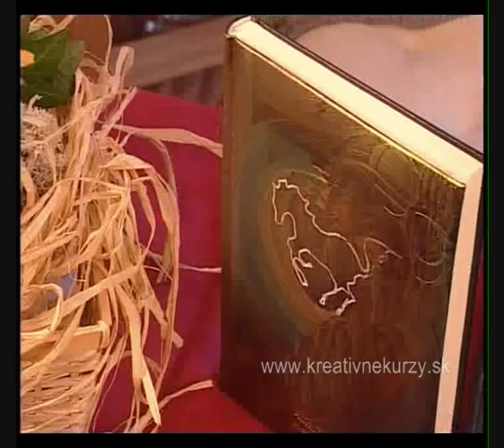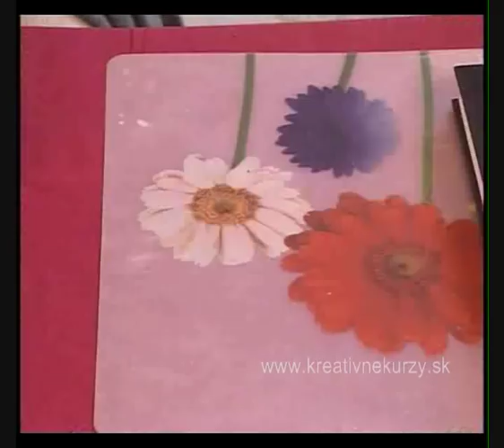Maľovanie na kožu - Painting on skin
Kreatívne potreby použité vo videu dostanete zakúpiť na stránke , alebo sa môžete prihlásiť na kreatívny kurz, viac informácií . Odvysielané na STV. Vyrobené Trigon production s.r.o